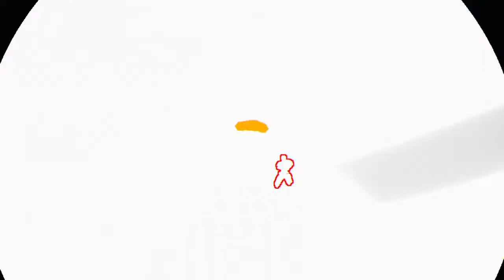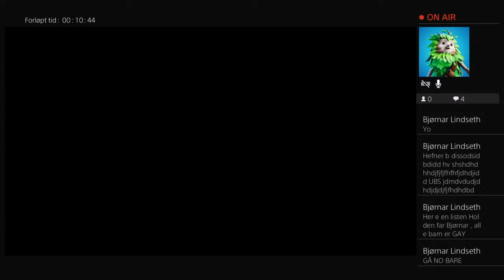Mortal blitz: Combat arena VR // nytt spill!